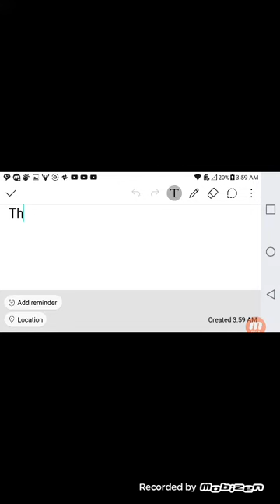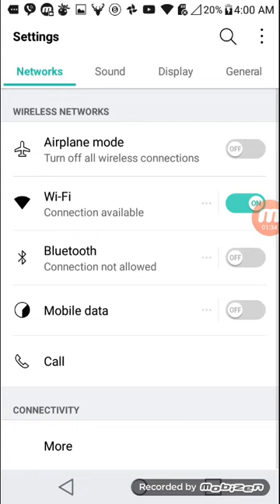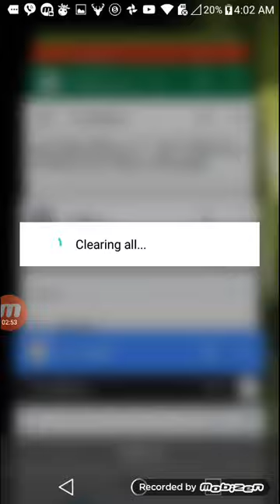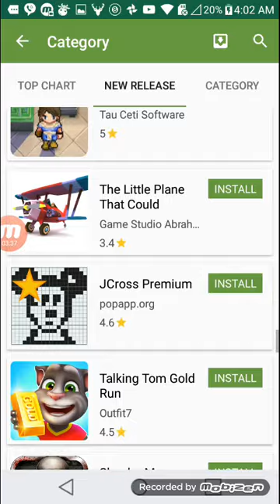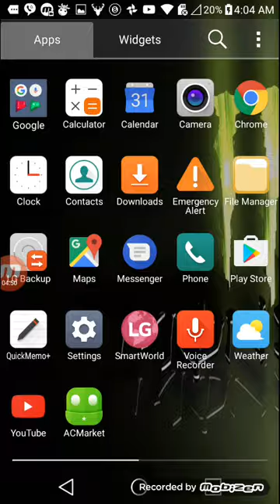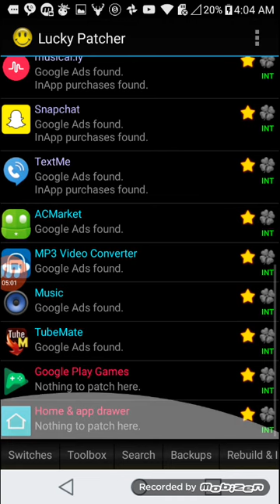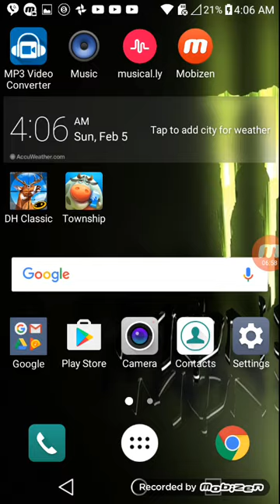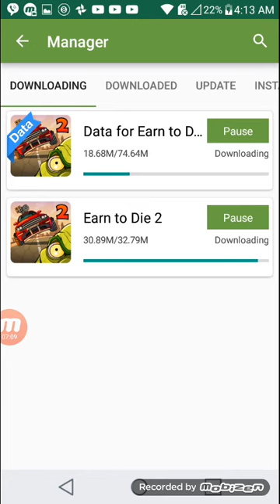How to hack apps Lucky Patcher in AC Market